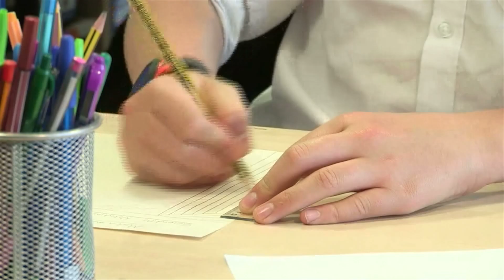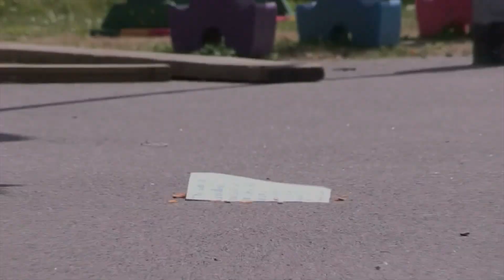Priobadh na Sùla - Fèis na h-Òige